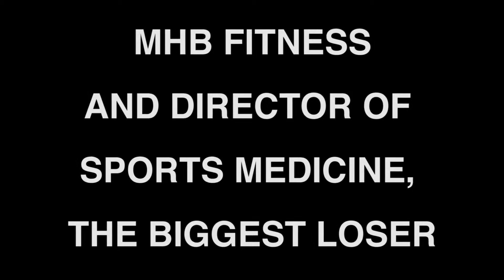DreamJobbing With... Dr. Marc Boff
Watch DreamJobbing With… Dr. Marc H. Boff - Director of Sports Medicine on The Biggest Loser and owner of MHB Fitness. He has his DreamJob and gives great advice in this video for pursuing yours!